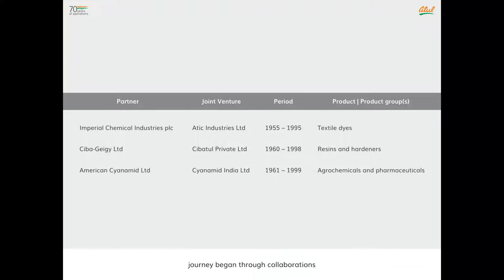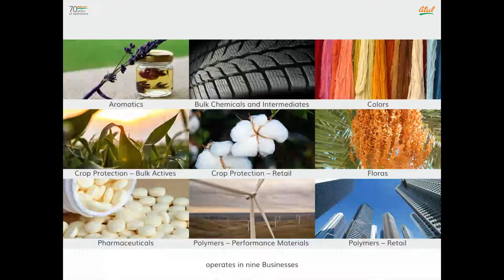Celebrating 70 years of operations of Atul.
Atul Ltd (Atul) commenced operations seventy years ago, on March 17, 1952. This industrious journey of over seven decades underscores the importance of creating and nurturing an ecosystem for manufacturing excellence, seamlessly blending tradition with modernity and enabling communities to flourish and prosper along with the Company. It is driving positive change in the communities it operates in and the industries and stakeholders it serves. It aims to grow by encouraging innovation, fostering teamwork and building synergy. As Atul celebrates 70 years of operations, it aims to reach new milestones, pushing its boundaries to become better and more prepared, not settling for where it is, but where it ought to be.